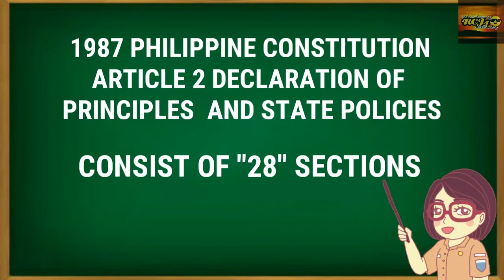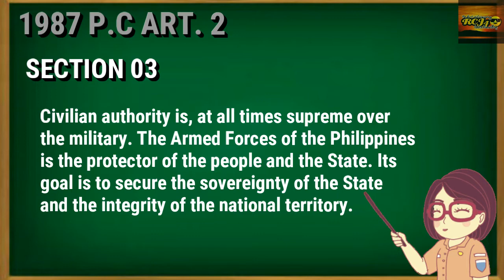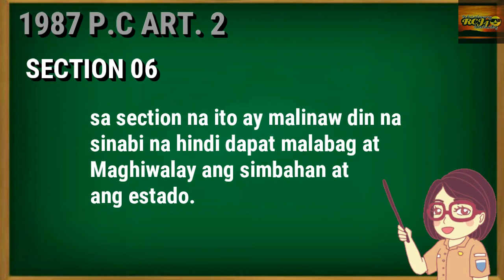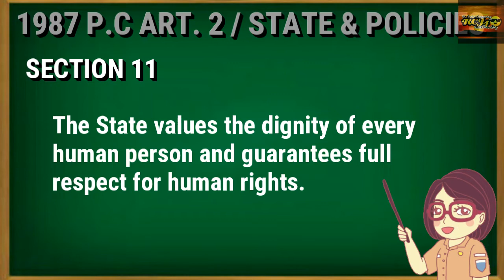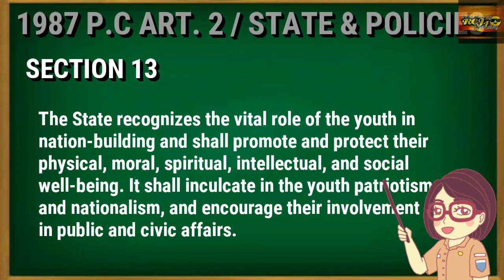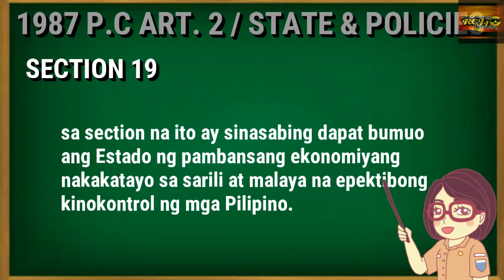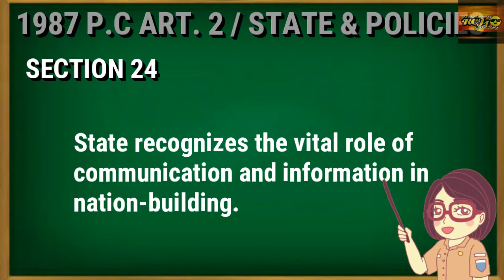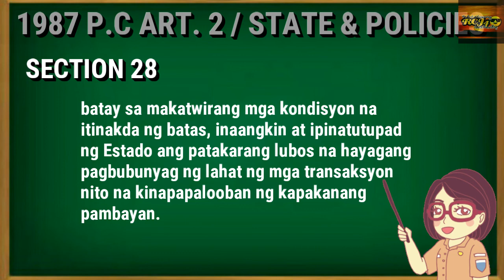PC1987/ ARTICLE2 / DECLARATION OF PRINCIPLES AND STATE POLICIES SECTION 1 - 28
Related Topic:
1987 PHILIPPINE CONSTITUTION

Political Science
Declaration of Principles and State and Policies
Article 2 philippine constitution 1987
1987 constutution Tagalog Version

CRIMINOLOGY
CRIMINOLOGY STUDENT
CRIMINOLOGY GRADUATE
CRIMINOLOGY DEGREE HOLDER
REGISTERED CRIMINOLOGIST
I LOVE CRIMINOLOGIST

 OFFICIAL ACOUNT : RegCriminologist